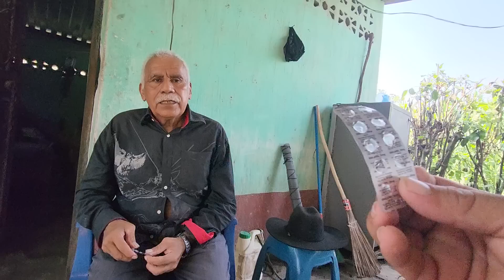Vivo Solo Y Cuando Me Siento Trizte Y Depresivo La Guitarra Me Acompaña